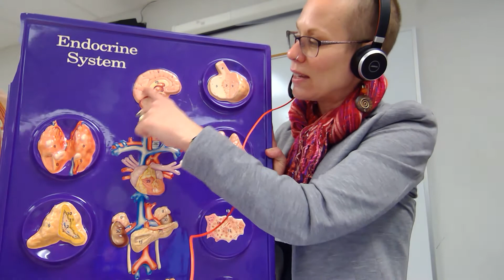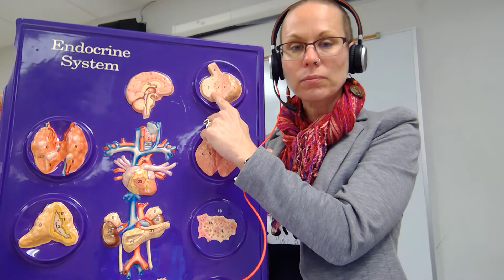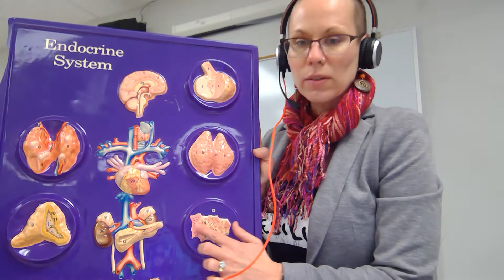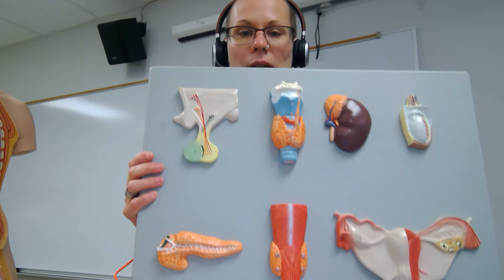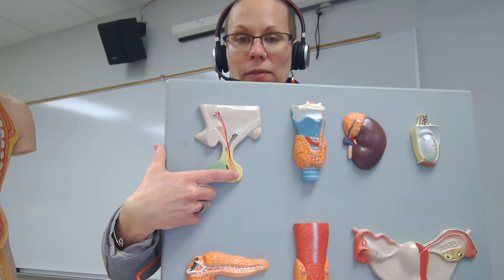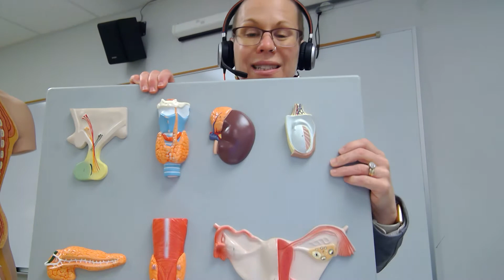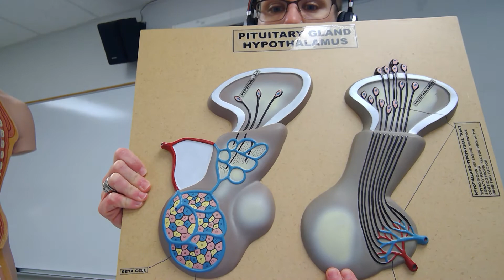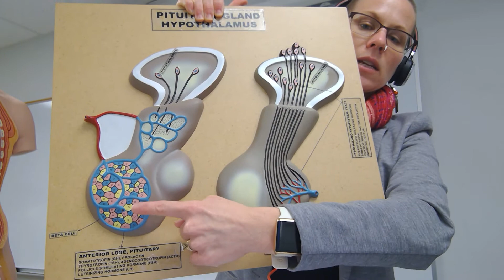Biology 2020 Lab 3 Endocrine System (Models)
Take a look at the models representing endocrine system glands. These are the glands that make hormones (chemical messengers that are released into the bloodstream).  We will investigate primary and secondary endocrine structures.